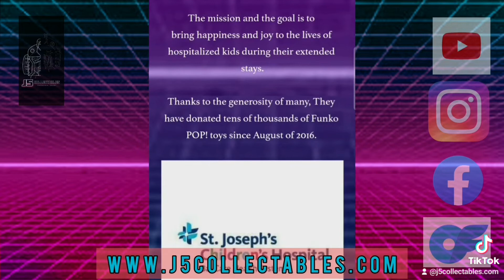Pops for Patients Tampa Fl.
J5 Collectables is a proud affilate of Pops for Patients. We are the premier affilate for the state of Florida and the Tampa bay area. Your donations will be going to children staying at St. Joseph's Children's Hospital right here in Tampa Bay. You can make donatations in store at 6422 Ridge Rd.